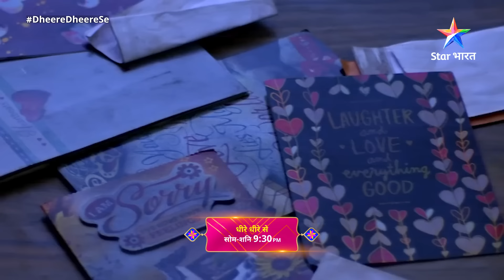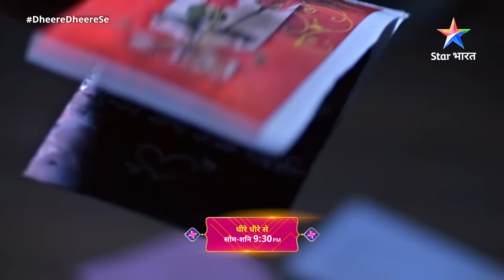FULL EPISODE 5 | NEW SHOW | Dheere Dheere Se | Mushkilon se joojhti Bhawna | धीरे धीरे से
►*About*
Ye kahaani hai Bhawna ki, jo apne pati ko kho deti hai. Is samaaj mein ek vidhva ko jin mushkil halaat ka saamna karna padta hai, Bhawna bhi unse achhooti nahin rehti. Lekin Bhawna aam auraton ki tarah in halaat se samjhauta na kar ke, samaaj ka saamna karti hai aur zindagi mein aage badhne ka faisala karti hai.

Dekhiye ‘Dheere Dheere Se’ , Somvaar se Shanivaar, raat 9:30 baje, sirf StarBharat par.